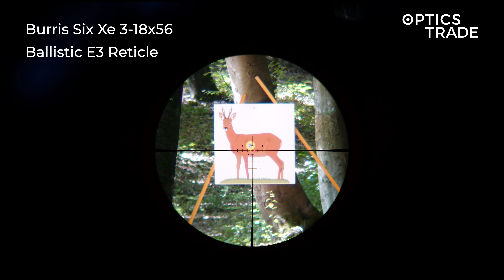Burris Six Xe 3-18x56 Reticle Ballistic E3 | Optics Trade Reticle Subtensions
0:00 Intro
0:31 Windage & Elevation
1:58 Illumination